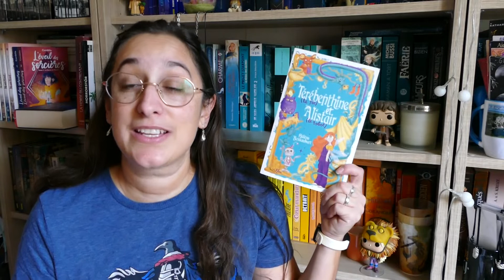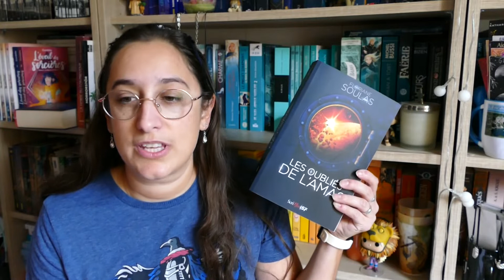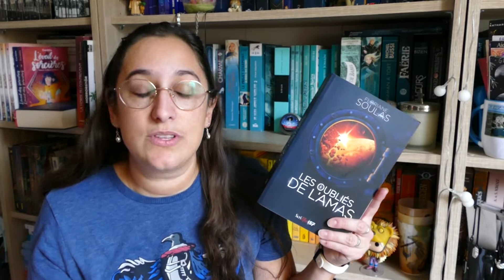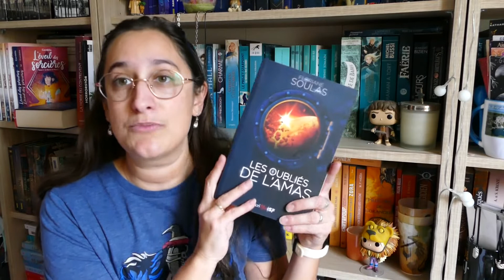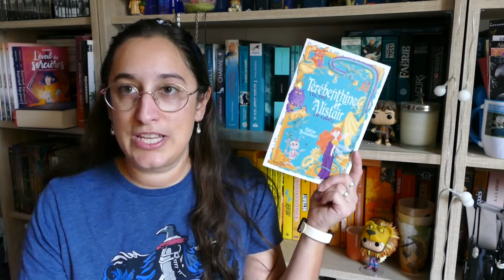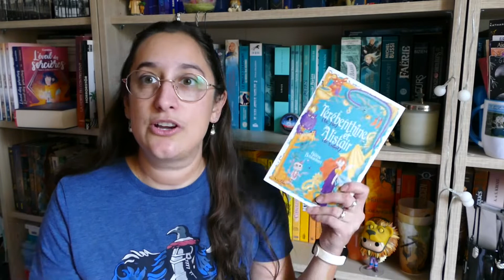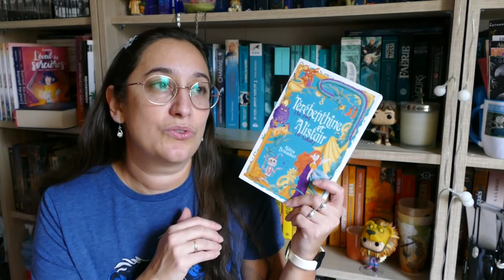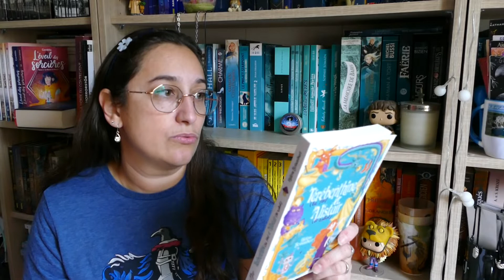Lecture 232, à la conquête de Jupiter, des fées et d'une légende urbaine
plus, plus, toujours plus, plus bas:

Les livres cités:

- Les oubliés de l'amas de FLoriane Soulas

- Térébenthine (la fée) et Alistair (le robot) de Hélène Boisaubert

- Le désosseur de Liverpool de Luca Veste
Les chaînes citées:

Whislist amazon